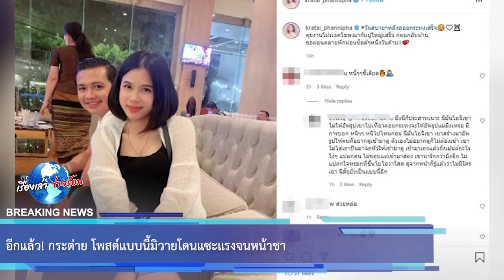อีกแล้ว! กระต่าย โพสต์แบบนี้มิวายโดนแซะแรงจนหน้าชา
เอาเป็นว่าจะคอมเมนต์อะไรก็ระวังๆกันด้วยเด้ออย่าหาว่าไม่เตือน